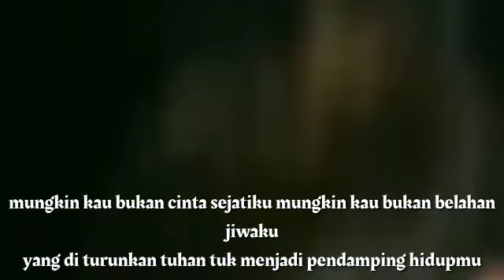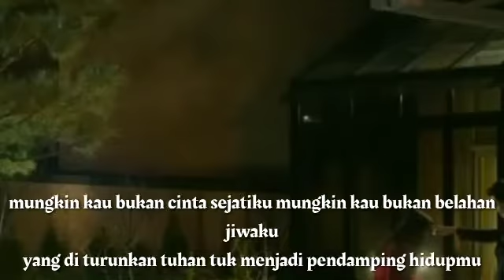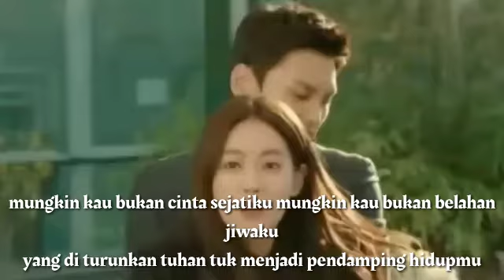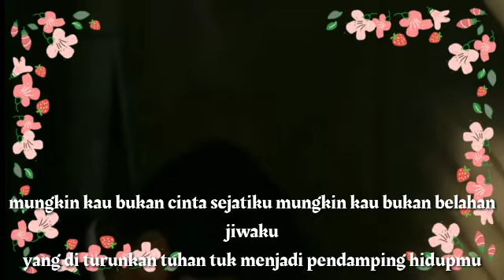Dadali_disaat aku pergi (cover video)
Musik video editor